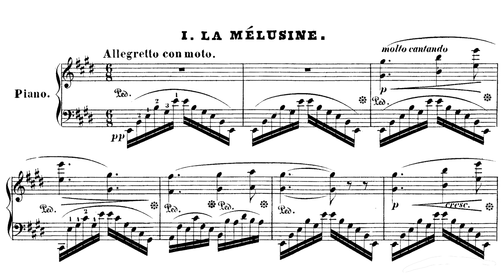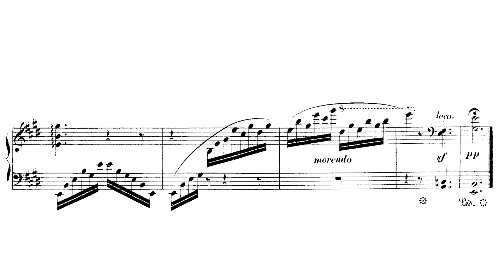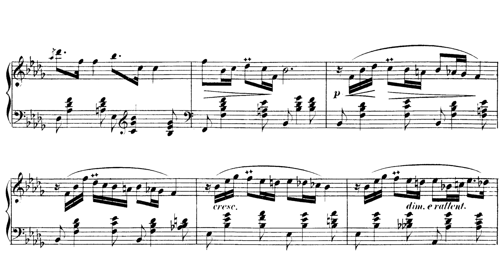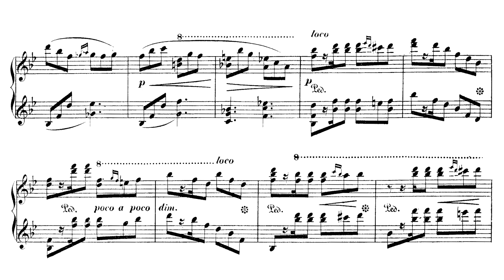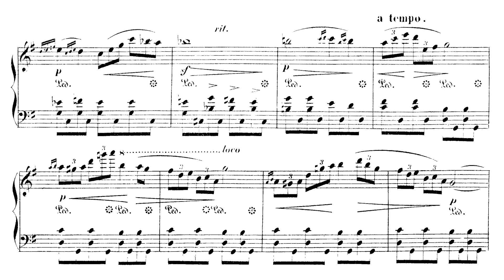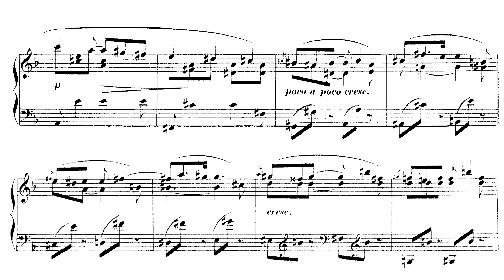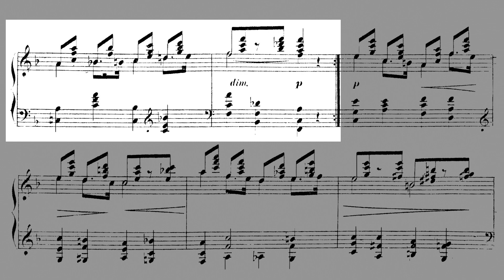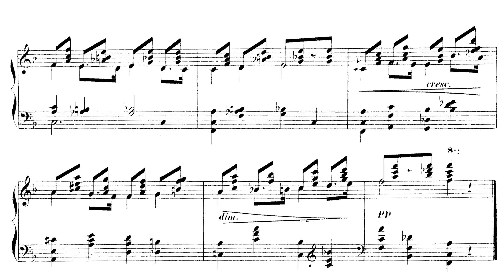Theodor Leschetizky - Six Meditations Op. 19 (Ritzen)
Teodor Leszetycki - Sześć medytacji
Published in 1855
Pianist: Peter Ritzen

0:00 - I. The Melusine / La mélusine
1:40 - II. Answer / Réponse
3:45 - III. The Approach of Spring / L'approche du printemps
5:57 - IV. Berceuse
8:18 - V. Discouragement / Découragement
10:07 - VI. Consolation

Bio
Teodor Leszetycki (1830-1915) is probably most well known for his role as a pedagogue. All across the little blurbs written as programs for the brilliant composers Paderewski and Friedman and all of the biographical notes for the masters Horszowski, Wittgenstein, and Moiseiwitsch one can see the scribble "student of Theodor Leschetizky." Surely, as his pupil Ethel Newcomb relates, his pupils were as his family. He treated them with gentle, patient kindness and was incredibly open to people as they came to him. A significant indicator of his open philosophy was his instructions to Newcomb when she began to assist him in pedagogy to abandon all methodology and let the student's needs speak for himself. Curiously, he was also a proponent of his pupils learning pieces as their main technical development; he saw technical exercises as superfluous to piano playing.

Leszetycki as a teacher is noted for his importance, but Leszetycki as a composer is often overlooked. Having been born in Łańcut at the Potocki estate, he had access to both Polish and German ideas. As if that did not leave his musical formation open enough, he was invited by Anton Rubinstein to teach in St. Petersburg. As we see in Paderewski and, by extension, Stojowski, Leszetycki had a very cosmopolitan compositional approach, himself having absorbed Italian, French, German, Polish, Russian, and Bohemian music. The exposure to this wide variety of music and his own cultivation of knowledge results in technically complex music with an expressive aim and all the charm of the romantic era.

Finally, a little eyecatching detail that one encounters while reading about Leszetycki is his motto. We likely see mottos as cartoonish catchphrases with little meaning in themselves beyond announcing the predilections of the one to whom the motto is tethered. Although Leszetycki's motto "No life without art, no art without life!" can be as shallow as a catchphrase or as deep as one's own introspection about the value of one's own life and the value that art adds to it can go.

Meditations
Leszetycki's meditations are formed on the backbone of romantic-era technique, but like Noskowski, there is more to each of the pieces than the mere technique. Whether it is the deeply introspective Melusine and Consolation or the eager anticipation depicted in the Approach of Spring, Leszetycki dives to the core of his subjects and brings back a description in the unique musical dimension. It is this attention to the subjects that make these pieces so attractive.

Also like in Noskowski's sets, the pieces are arranged to tell a story. A Melusine is a spirit that resembles a human girl but with a serpent or fish's tail and inhabits wells or rivers. Some legends suggest that they try to seduce a man to kiss them and free them from their form but become more monstrous with each kiss. One could easily imagine the hero of this story seeking the council of one such creature during a bitter winter. The answer follows from the encounter and long afterward, spring approaches. At night, the hero reflects on the encounter with disappointment following the many ruminations. Finally, either the encounter bears its fruit (albeit in measure lesser than expected) or the hero finds closure with the disappointment as the bittersweet but caressing consolation runs its course.